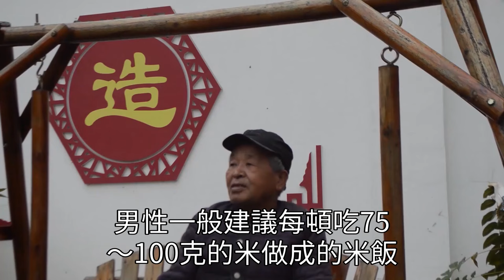血糖高不敢吃麵食？ 醫生提醒：不想血糖升高，注意這4點就夠了！